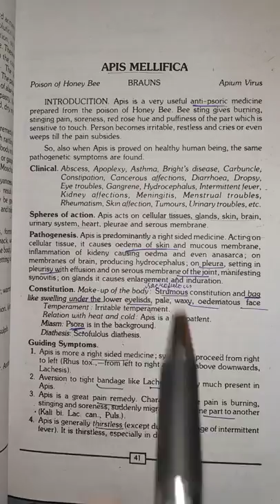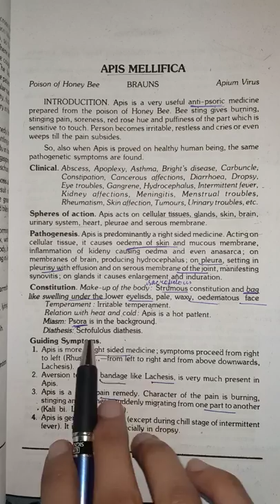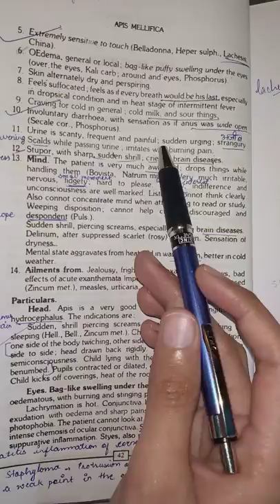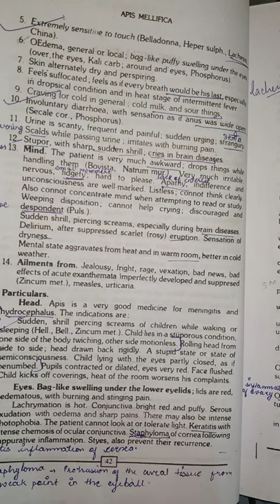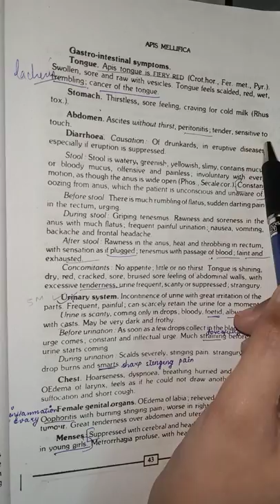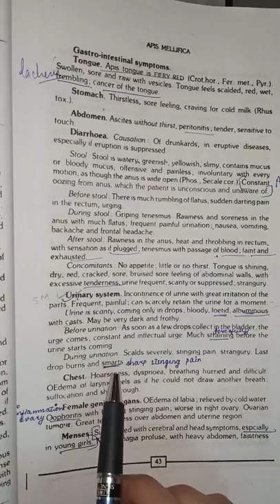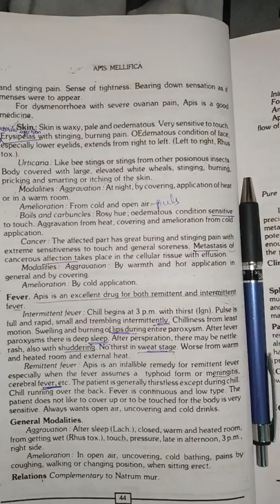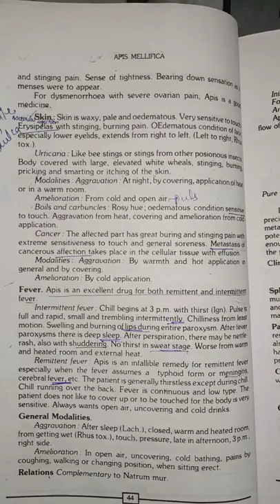Apis mellifica homeopathic medicine easy hindi explanation